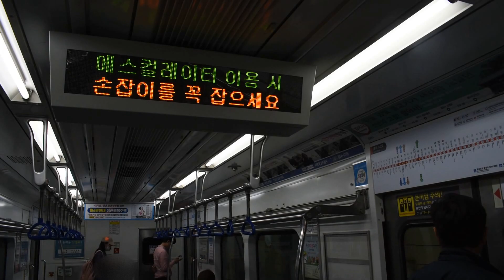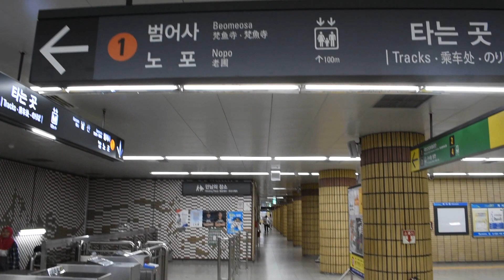부산도시철도 1호선 두실역 둘러보기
Busan Metro Line no.1 - Dusil Station

뭐 특별한건 없습니다만.. 1년 넘게 캐논카메라 쓰다가 몇달전에 니콘으로 넘어와서 영상 테스트겸 촬영해봤습니다.

좀 많이 어둡기도 하고 흔들리기도 하는데 화질은 괜찮은거같습니다.

번들렌즈라 광각이 될줄 알았는데 디카보다 안되네요..

* 2019년 5월 25일 , 니콘 D5600 + 18-55mm 촬영

* 업로드된 영상을 2차 창작을 목적으로 사용하게 될 경우에는 반드시 출처를 남겨주시기 바랍니다.

* 해당 영상의 썸네일은 보정과정을 거쳐 업로드 되었음을 알려드립니다.